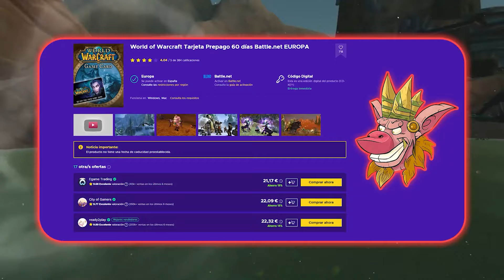¡ESTA sería la MEJOR ARMADURA de WoW!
Conocías el concepto de ARMADURA DINÁSTICA de CLASE, la verdad que el creador "HandClaw" a hecho unos bocetos impresionantes de ARMADURAS para TODAS LAS RAZAS y CLASES del JUEGO como el GUERRERO ORCO, KULTIRANOS... etc.

👉 Conviértete en miembro de este canal para disfrutar de ventajas:
🌐 Échale un vistazo a nuestras redes para más tips y charlas gamers
🛡️ Y si te mola jugar en buena compañía, súmate a nuestra Comunidad INGAME
👉 Checa estas Reviews del Ratón, Teclado y Headset que usamos: